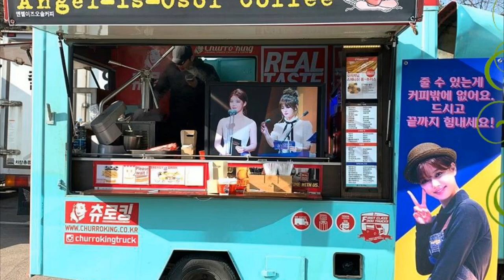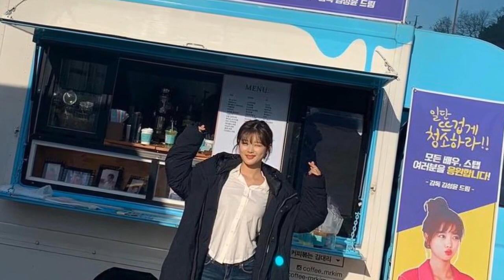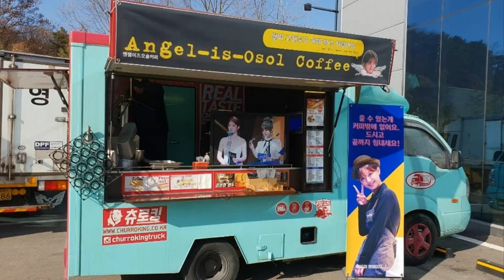[2019.01.01] Yoo Jung update ins